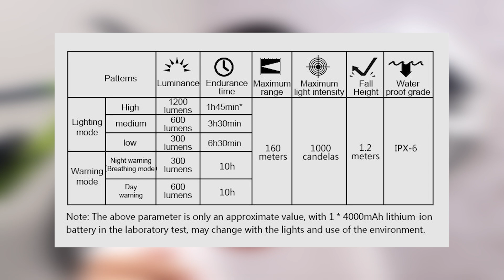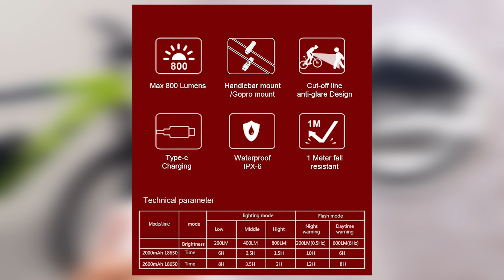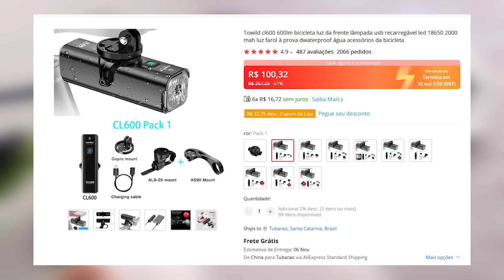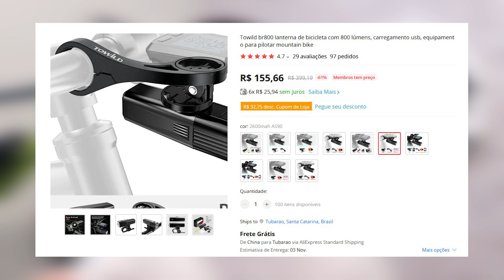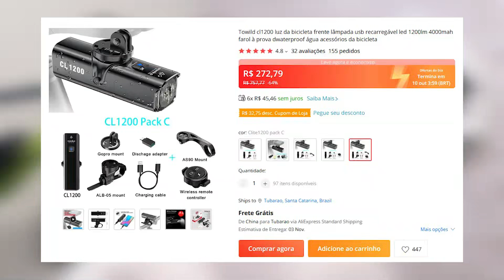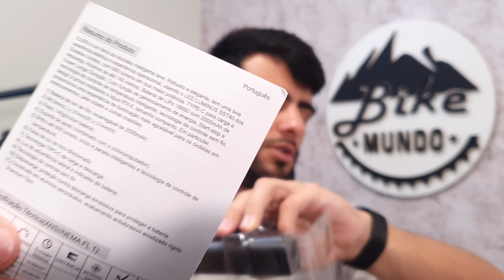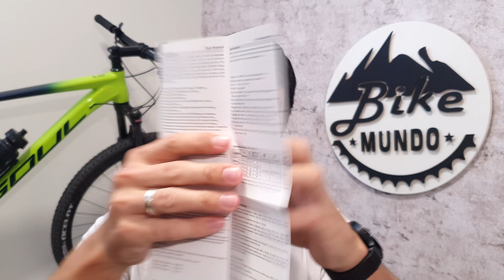FAROL BARATO DO ALIEXPRESS: DOIS MODELOS DIFERENTES, E ELES PODEM SER SEU! | BIKE MUNDO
CUPOM: BikeMundo10